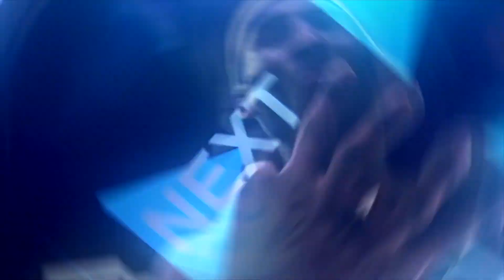DIAMOND KYRIE IRVING SCORES EVERY POINT!!! 60 POINT GAMEPLAY!! NBA 2K19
DIAMOND KYRIE SWERVVVINGGGG IS A GODD!! DROP THAT LIKE NOW!

100 LIKES FOR A HUGE WAGER VS ANOTHER YOUTUBERRRR!!!